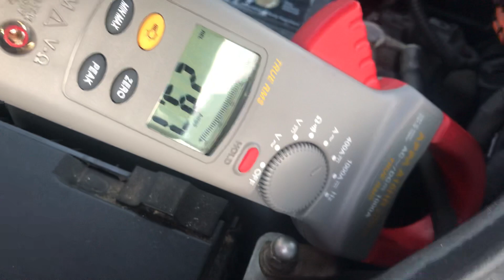APPA A16HR Pomiar rozruchu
Test wykonany 2.0 tdi CR przy temperaturze +4  , cęgi APPA A16HR , test poboru prądu przy rozruchu ziemnego silnika